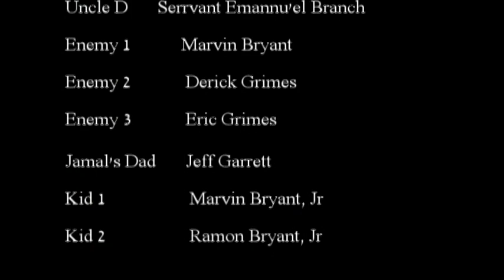Ramon Bryant's Life of Jamal: Episode 5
This is episode 5 of Ramon Bryant's Life of Jamal.  the final installment of the series